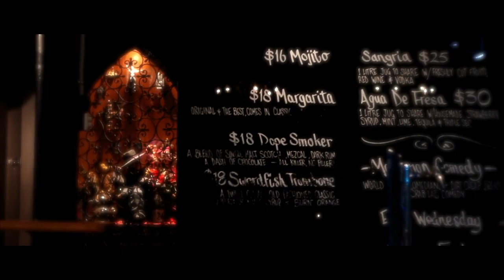Rain | Music Video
"Rain"

Performed by Leslie Lawrence

Track from the motion picture 'I, Portrait' directed by Nathan Hill
Starring Natalie Heslop & Sienna Stass

Directors of photography: Dia Taylor & Anastasia Yules

Featuring:
Jurgis Maleckas
Pavlina Itter
Danielle Curcio
Shane Gates
Keith Elliott
Laurentius Yudhatama
Erica Tan

Shot on location at the House of Maximón

Lyrics:
The rain comes down, the rain comes down and I fear that I won't see you again.
You left me long ago and you didn't say goodbye, not looking back to hear all of my cries. Falling, falling, falling - the tears, they fell - and if they'd ever stop- no way to tell.
The sky is cloudy and I haven't seen much light - not a glimpse of hope in sight.  Did you ever love me and really feel the same or was I just another passing game?
The night is falling and I see a brilliant star shining in the sky up above -
wishing that you'd someday come back to me and in my arms you'd always stay.

Bio:
An actress in film and TV in the US, currently in 3 upcoming Australian feature films, Colourblind, Cult Girls & performing her own song "Rain" in the new Nathan Hill film "I, Portrait". Now living in Melbourne, Australia, Leslie grew up singing in school and community theatre. She also sang at restaurants in NYC & was discovered at a young age by Anthony Quinn while singing at a Greek Restaurant. While in Ireland, Leslie fell in love with Celtic Music and upon returning to the U.S., she began songwriting. Years later, she , was in a large convention room filled with about 1,000 people and a renowned psychic named John Edwards pointed to her and asked her why he could see musical notes all around her. She responded that she sang and wrote music. He told her to keep writing, as her music would take off and make it.